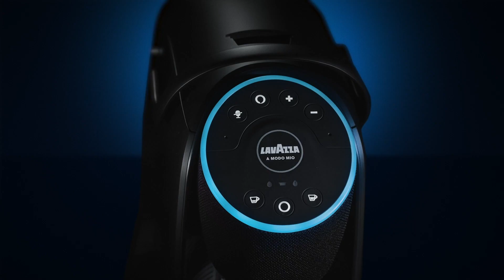Lavazza A Modo Mio Voicy - How to never be left without A Modo Mio capsules | Lavazza UK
With me, you'll never be left without A Modo Mio capsules. I'll help you to keep track of how many are left via the Piacere Lavazza App!

Founded in Turin, in 1895, as a small family business, today, 125 years later, we continue to export the art of blending all over the world.